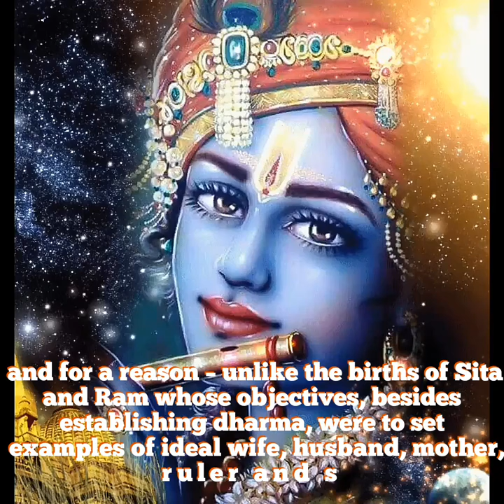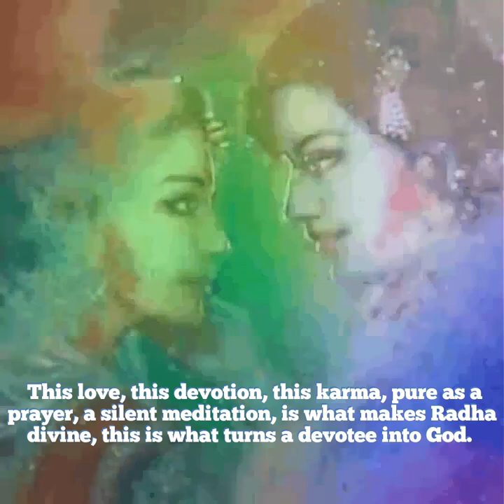Why is Radha Worshiped with Krishna instead of Rukmini?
Know Why is Radha Worshiped with Krishna instead of Rukmini?

Know why is Radha more often worshiped with Lord Krishna
Who is Superior Radha or Rukmini ?
Why is Radha Krishna more famous and widely worshiped rather than Krishna Rukmini?